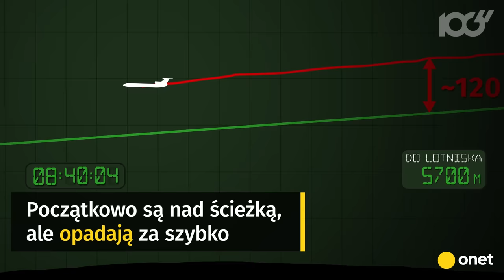Jak doszło do katastrofy w Smoleńsku? Symulacja ostatniego lotu Tu-154M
Jak doszło do katastrofy w Smoleńsku? Czy tragedii można było uniknąć? Dlaczego samolot z 96 osobami na pokładzie uderzył w ziemię kilkaset metrów od pasa startowego? Zobacz symulację ostatniego lotu prezydenckiego tupolewa.